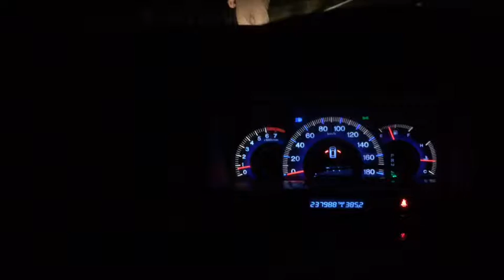Road kill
Making money from a dead possum on the road